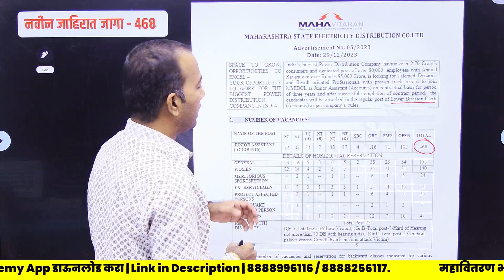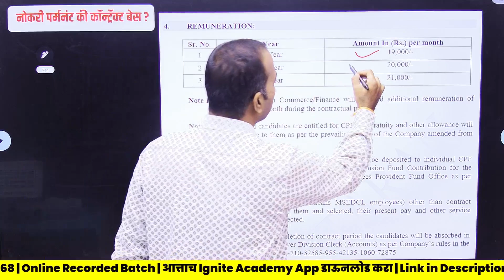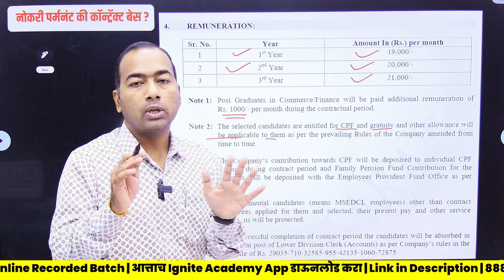Mahavitaran Bharti 2024 | Junior Assistant | लवकर Form सुटणार | नोकरी कॉन्ट्रॅक्ट बेस की पर्मनंट ?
🏐 JUNIOR ASSISTANT ( ACCOUNTS) 🏐
🔻RECORDED BATCH 🔻
वैशिष्टे : -
🔸Non Technical + Accounts
🔸आत्ता तयारी करा IBPS Expert सोबतच

❤️𝐉𝐨𝐢𝐧 𝐔𝐬 𝐎𝐧-@IgniteElect